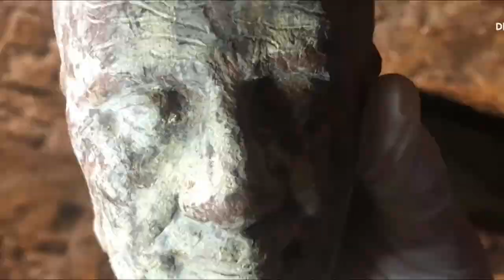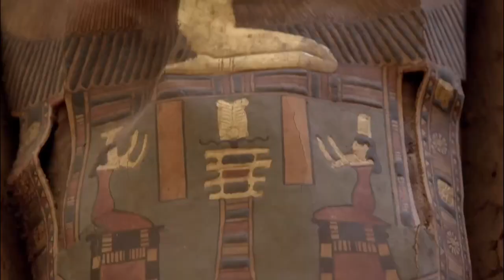Nearly 100 coffins buried over 2,500 years ago found in Egypt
Egyptian antiquities officials have announced the discovery of at least 100 ancient coffins, some with mummies inside, and about 40 gilded statues in a vast Pharaonic necropolis south of Cairo.Sealed sarcophagi and statues that were buried more than 2,500 years ago were displayed in a makeshift exhibit at the feet of the famed Step Pyramid of Djoser at Saqqara.